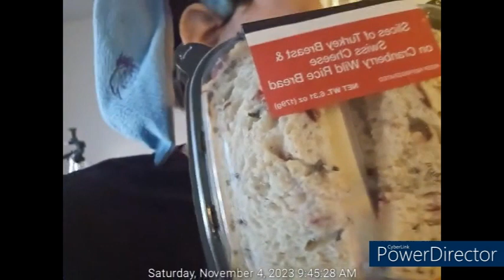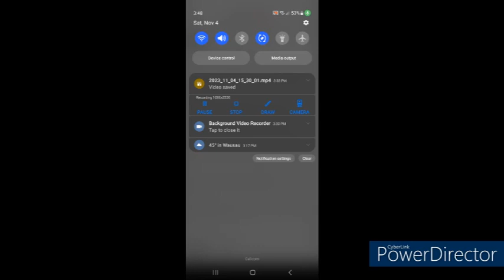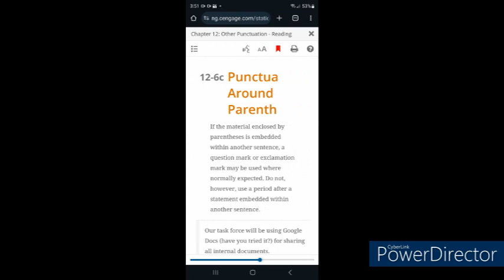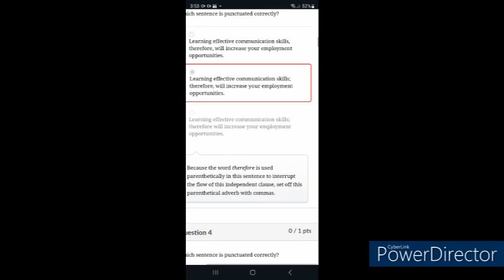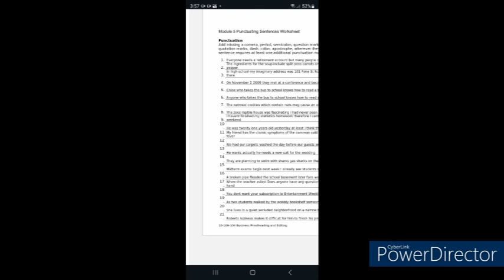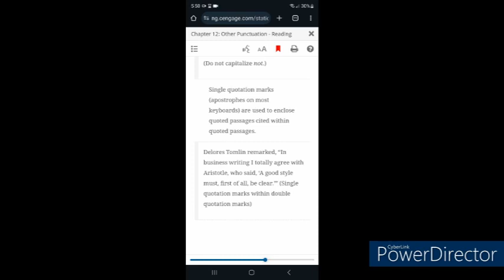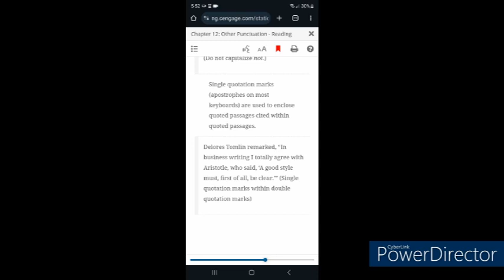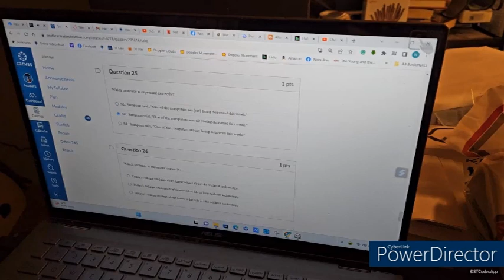Saturday, November 04th, 2023